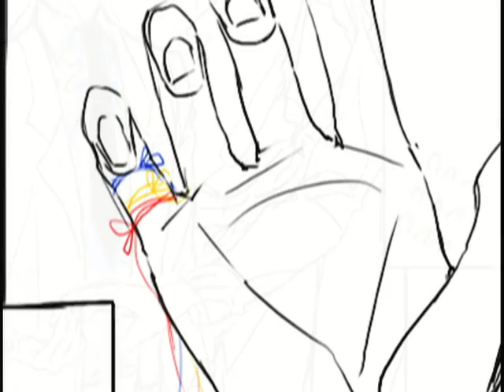For Akashi, Happy Birthday! 2015.12.20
For our dearest Captain, Akashi Seijuurou
HAPPY BIRTHDAY! It's a day late I know, but well, at least this is what I can do.
Song - Alice's Good night from Deemo

PICTURES AND SONG NOT MINE